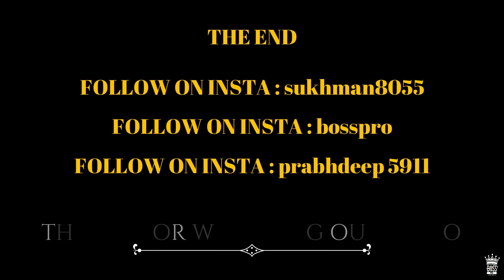punjabi Lockdown online classes